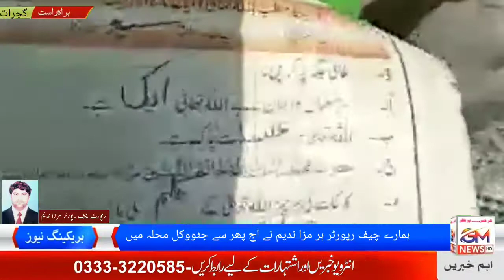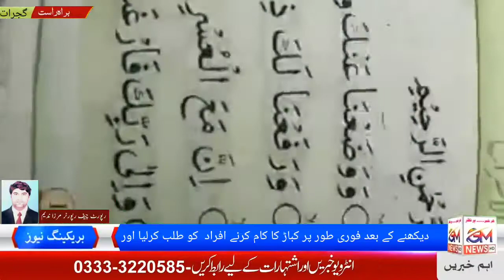گجرات شہر اور گردونواح میں قرآنی آیات کی بےحرمتی رادی خریدار کررہے ہیں